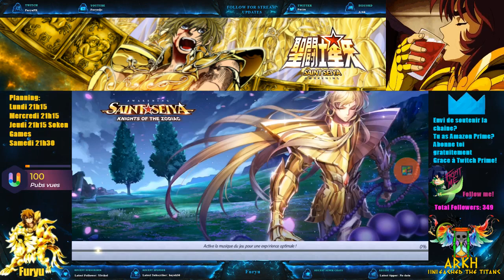SSA KOTZ nouveauté de la MAJ et review rapide Aiolos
Aujourd hui nous regardons les nouveautés apportées par la maj et on parlera rapidement d aiolos sachant qu il y a deja une review de ce perso sur la chaine.

Les lives sont uniquement sur Twitch et les videos sur Youtube